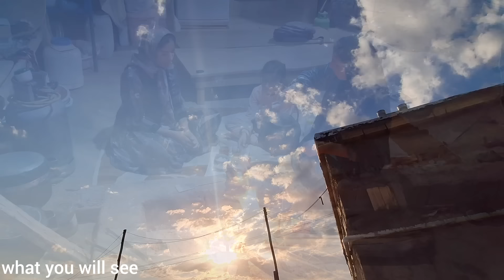Betraying Muhammad: taking the second wife by Muhammad and letting the first wife run away.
After Muhammad fell in love with Star and for the first few days he was with her, he lied that he did not love Star and was in love with another girl.Bode Mohammad took a second wife and after a whole fight, he threw Setareh out of the house and gave all his savings to the old man Dad bought his car and then he found his mother's star and returned to her